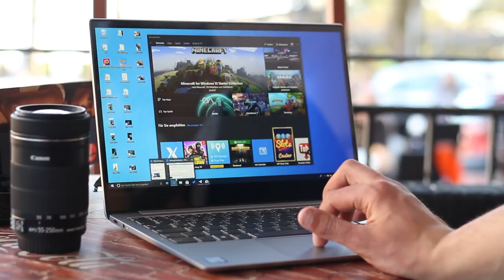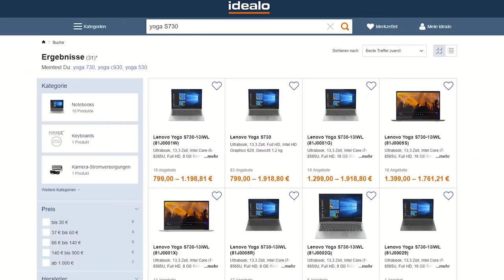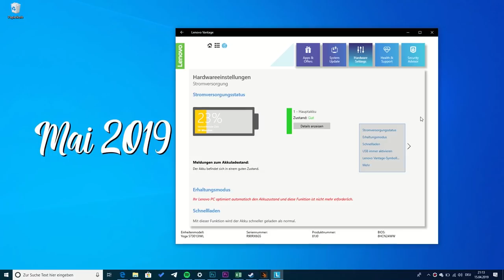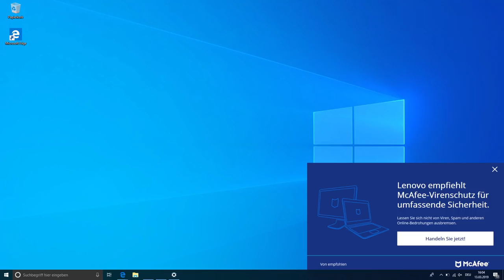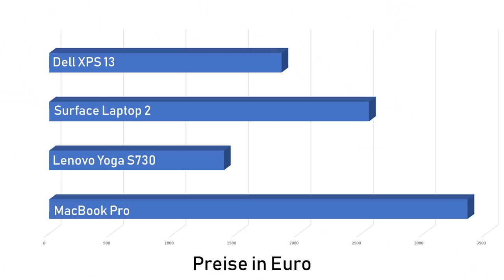Lenovo Yoga S730 Review / Test: MacBook Pro KILLER?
Das Lenovo Yoga S730 ist ein Yoga-Notebook mit Rückenproblemen. Es kann nämlich gar kein Yoga, sondern ist ein ganz normaler Laptop. Dabei siedelt es sich preislich in der oberen Mittelklasse oder der unteren Oberklasse an.

Es ist ein Notebook, das nicht so genau weiß, wo es hin gehört. Wir haben es ausführlich für euch getestet.